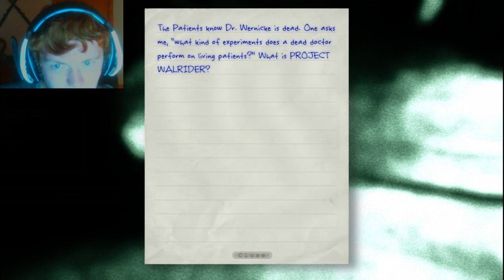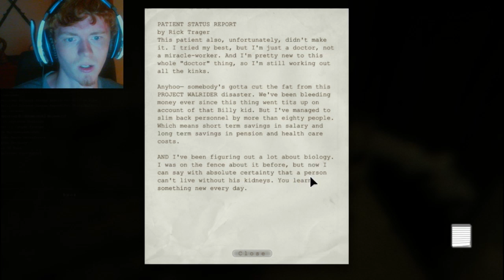Outlast Part 6: It's Soooo Darrrk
The game is getting darker and darker as we progress... will we make it without dying?